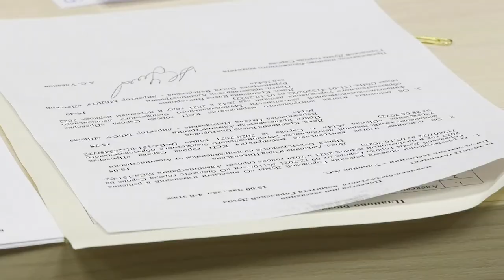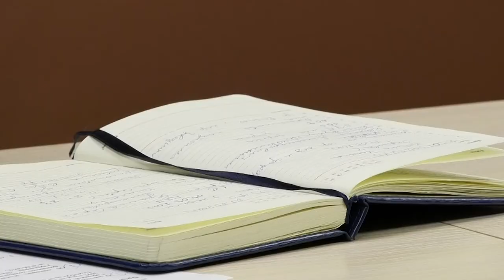Новая корректировка городского бюджета